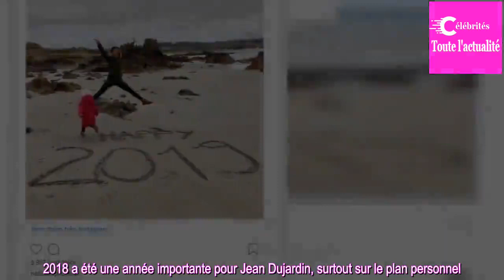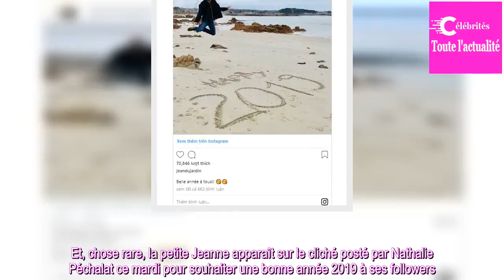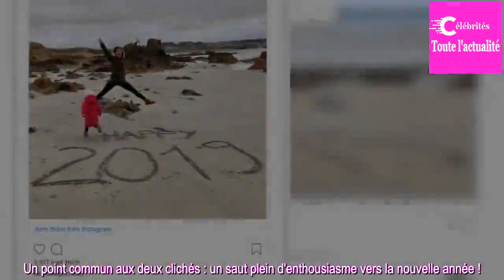Jean Dujardin : sa femme Nathalie Péchalat partage une rare photo avec leur fille Jeanne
2018 a été une année importante pour Jean Dujardin, surtout sur le plan personnel. En effet, le 19 mai dernier, le comédien a convolé en secondes noces avec l'ancienne championne de patinage sur glace Nathalie Péchalat. Une manière d'officialiser aux yeux de tous leur relation débutée en 2014. Rappe...